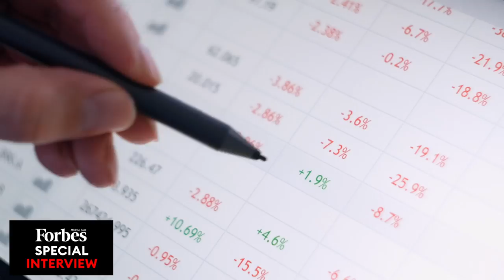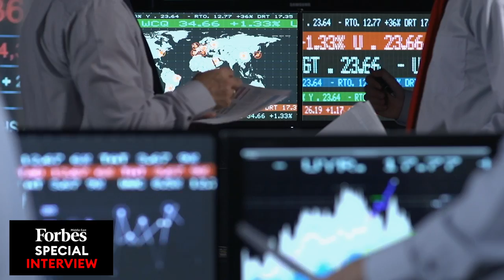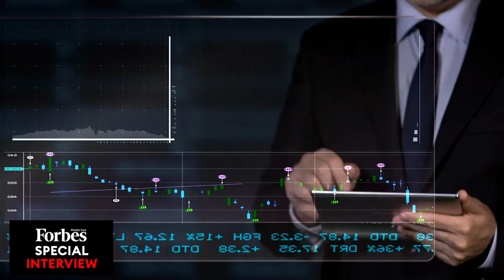Vi Marketsحوار خاص مع طلال العجمي الرئيس التنفيذي لمجموعة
حوار خاص مع طلال العجمي الرئيس التنفيذي لمجموعة Vi Markets للحديث عن التطور في عالم التداول والاستثمار في الأسواق المالية ومستقبل العملات المشفرة